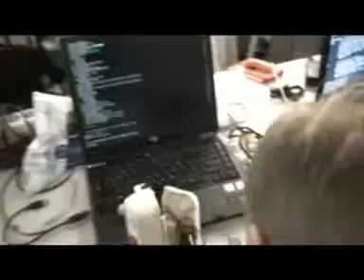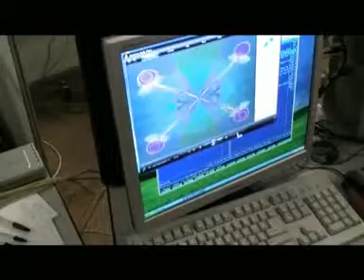Preston/Sands & Agis/Quite - Chaos Constructions Demo Party 2008 Report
Preston/Sands & Agis/Quite - Chaos Descriptions : Chaos Constructions Demo Party 2008 Report

cc8_preston_report.avi
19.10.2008